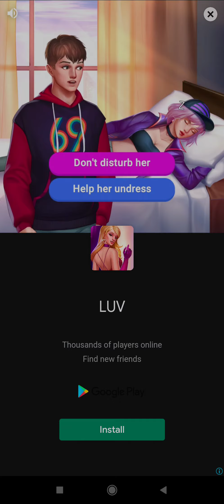Dig Tycoon Idle Game, Part 2